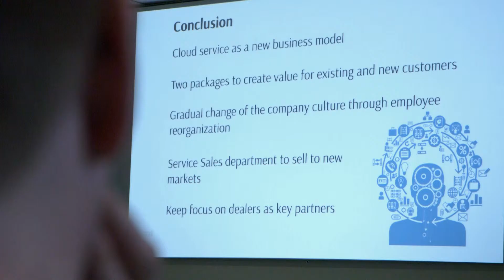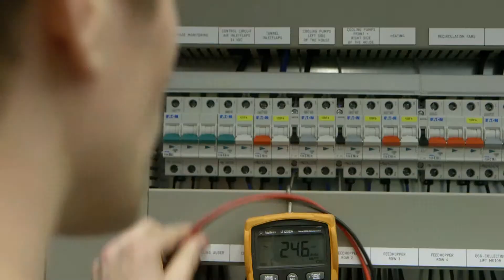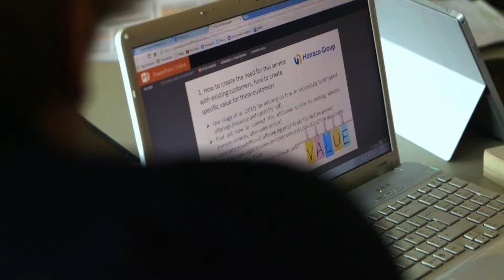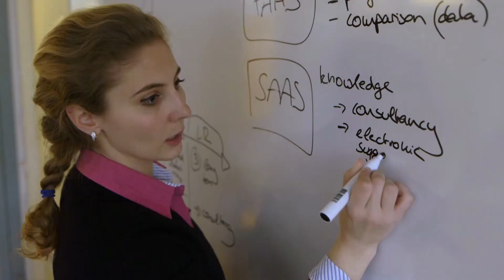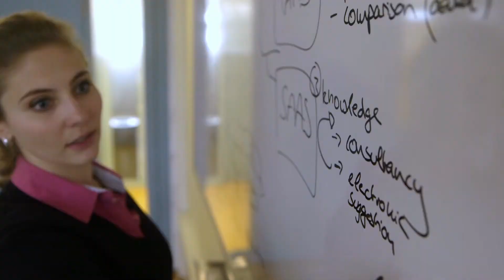Film InnovatieAssistentie traject 2015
Begin 2015 hebben negen innovatieve Limburgse maakbedrijven deelgenomen aan het InnovatieAssistentie traject van Universiteit Maastricht, waarin waardecreatie door betere of nieuwe dienstverlening centraal heeft gestaan.